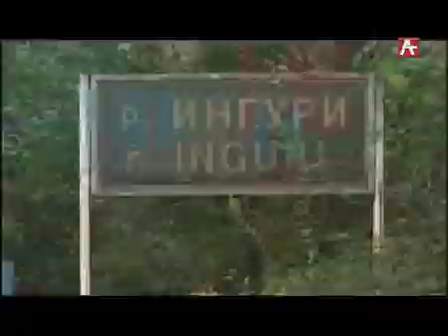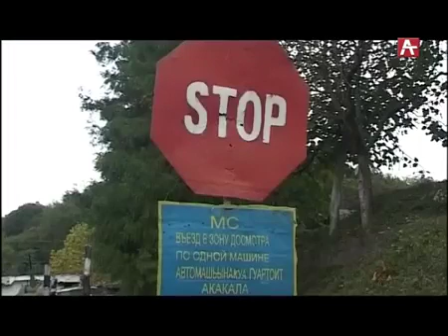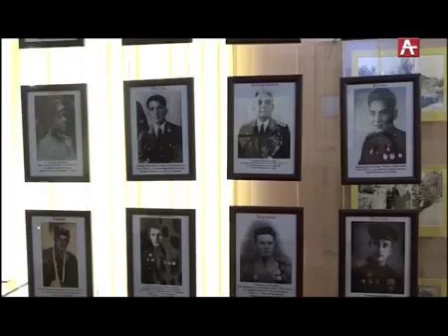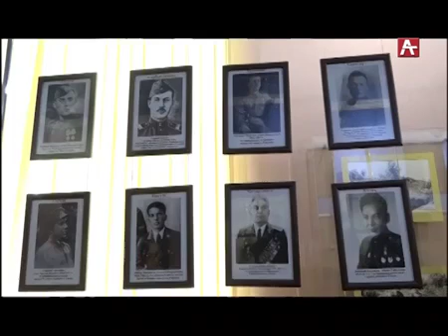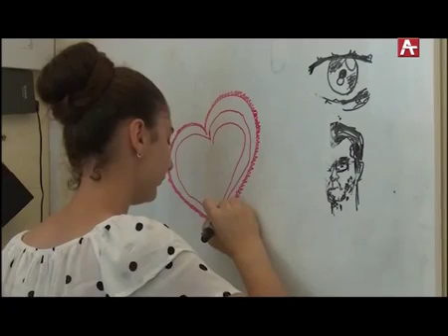Новости Абхазии 21 06 19